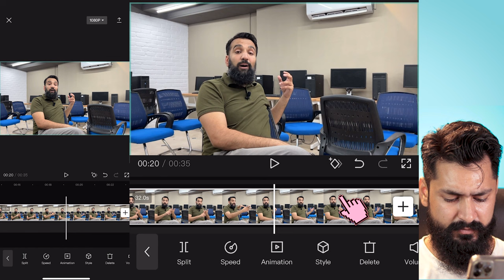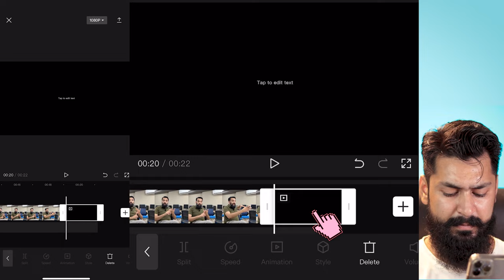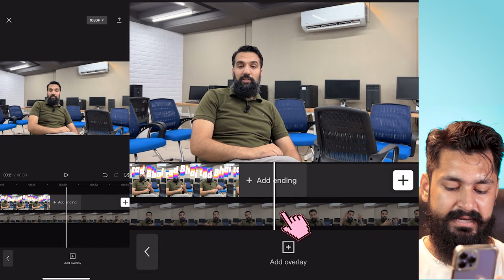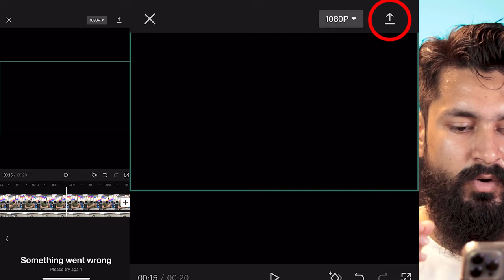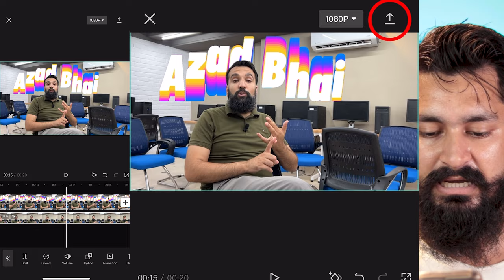Text Behind Person Effect | CapCut Tutorial | Place Text Behind People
📢If you want to learn how to add text behind a person in your videos using CapCut, this video is for you.
CapCut Tutorial
How to add text behind a person in video using CapCut.

📢 Consider checking out the channel for more useful tutorials.

📢 𝐉𝐧𝐚𝐚𝐛'𝐬!
aaj ki video mein main aap ko btau ga k aap ko apni video k back [r text kese Add kr skty ho,
yhi chez ap apny VLOG mein ya kisi bhi cinematic video use kr skty ho.

 🎬 Host - Khizzar

______✨_____/SOCIAL LINKS\______✨___

✅ Must Check These Video Editing Tutorials

How To Edit Thunder Effect | Thunder Effect in VN | Thunder Effect Video Editing in VN video editor

3 Best Free Video Editing Apps for Android/iPhone with Great Effects | Best Apps for YouTube Videos

How to CLONE yourself in Video | Advanced Clone Effect with VN Video Editor | Video editing Tutorial

9 Advanced Editing Tips in VN Video Editor | Phone mein Editing kro  | VN Video Editor Tutorial

How to Convert Landscape Video to Portrait in VN video editor | For YouTube Shorts & Tiktok videos

3 Best Free Video Editing Apps for Android/iPhone with Great Effects | Best Apps for YouTube Videos

How to Blur any Object in Video | Add Easily Auto Blur Moving Objects in Video | Android & iPhone